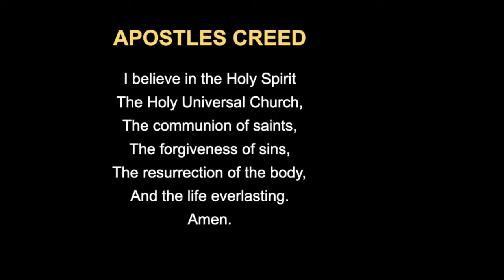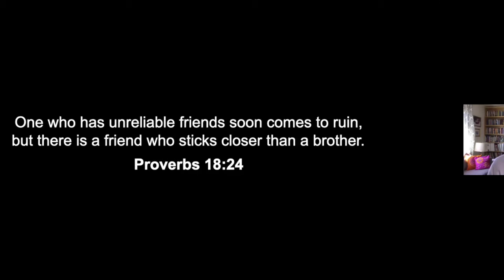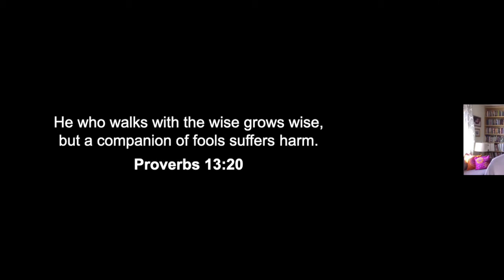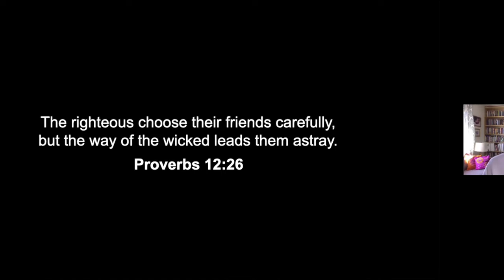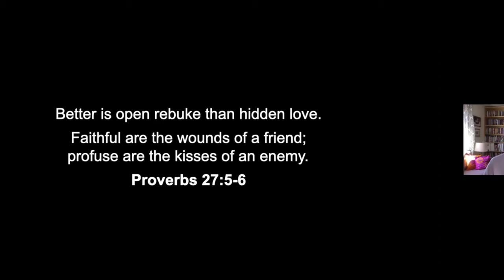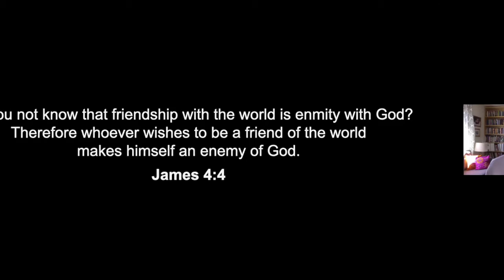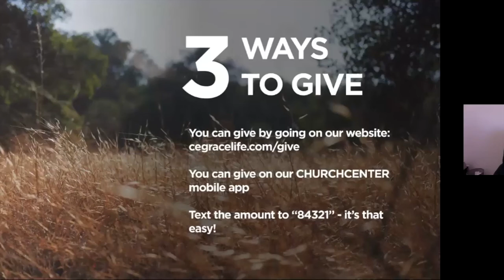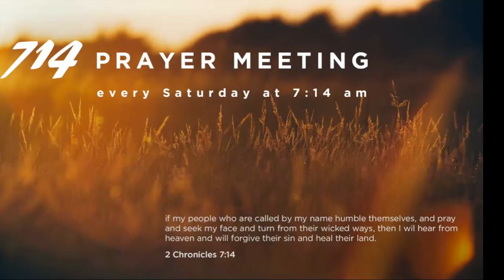Sunday Sermon - Who Needs Friends?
CE Gracelife Sunday Sermon on Oct 11th, 2020 by Pastor Eugene Sim